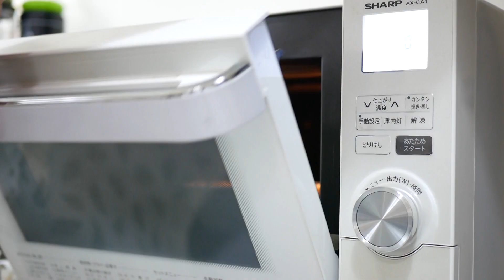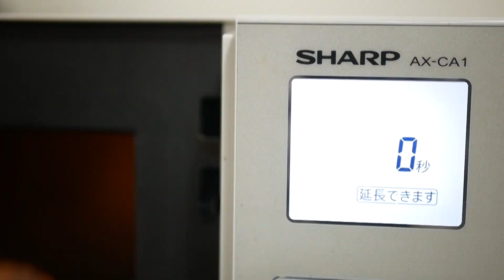2分鐘微波早餐 2-min microwaveable breakfast EP 22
簡單煮健康吃
2分鐘微波早餐
材料: 雞肉香腸. 番茄. 敏豆. 雞蛋

EZ Healthy Meals
2-min microwaveable breakfast
Ingredients:  chicken sausage. tomato. green bean. egg